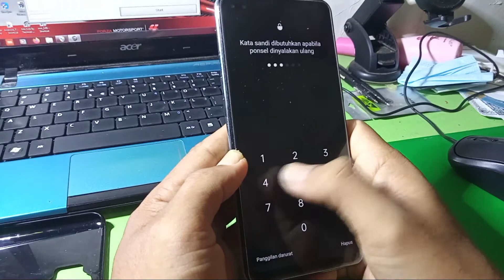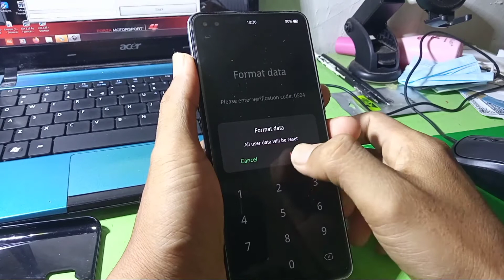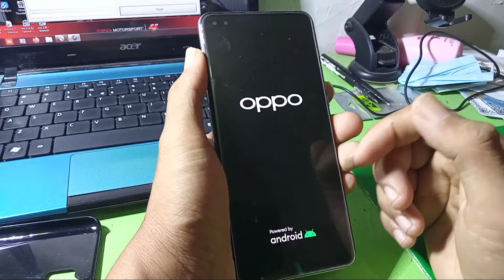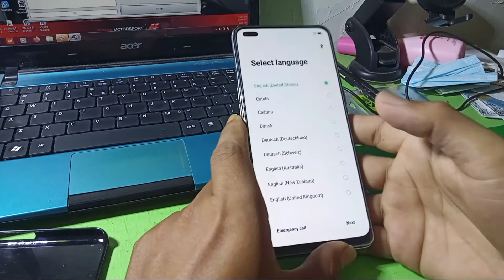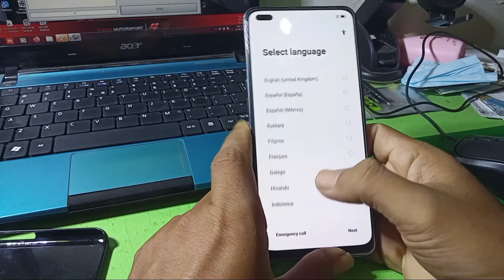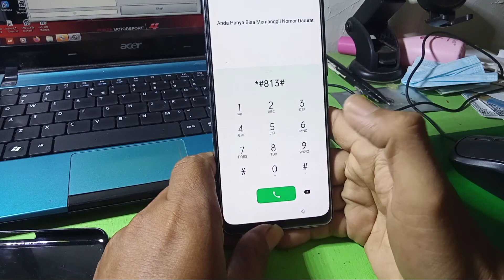Hapus Kata Sandi Oppo Reno 4F CPH2209 Tanpa PC / Tanpa Komputer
Hapus kata sandi oppo reno 4F CPH2209 tanpa pc, handphone keluaran tahun 2021

terima kasih 🙏🙏🙏🙏